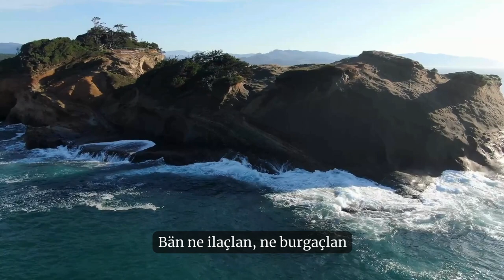Гагаузская песня || Yuri Stoianov-Dolu üräämnän || Юрий Стоянов - Полна душа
Исполнитель - Юрий Стоянов
Слова - Ганева  Екатерина
Аранжировка - Сергей Басараб
Пианист - Рита Медведская
Видео - Роман Лихонин

        //Dolu üräämnän//
Dolu üräämnän, metinniklän
İkramnamaa geldim Seni!
Beni sardın kaavi ipliklän.
Bildin, seçtin, çaardın beni.

Sensiz canım, aklım boş, aaçım
O-Sän ekmeksin göklerdän.
Bän ne ilaçlan, ne burgaçlan
Günaahımı yok edemäm.
2.
Karannıkta Sensiz sürçerim,
Sän şafk edersin yolumu.
ii vergini ölçmää ölçerim:
Sevdin, verdin tek Oolunu.
3.
Sensiz ölüm, Sän yaşamaksın
Sana saygı sürmää geldim!
Sän Allahım benim - Kaynaksın!
Aslılıkta gezmää beendimi